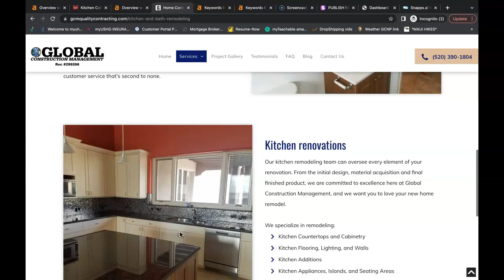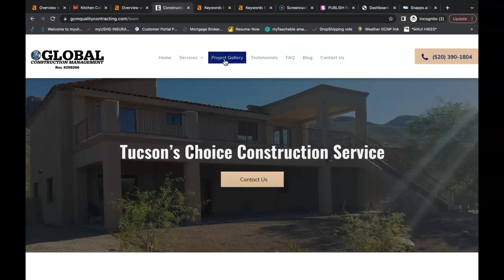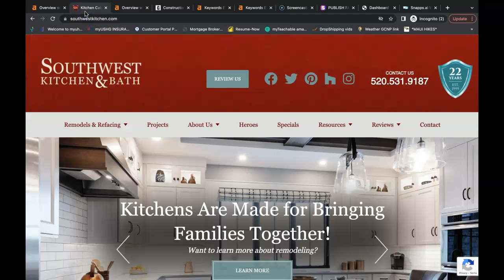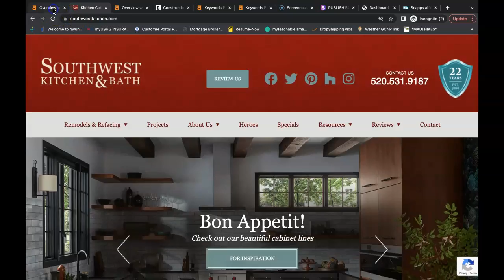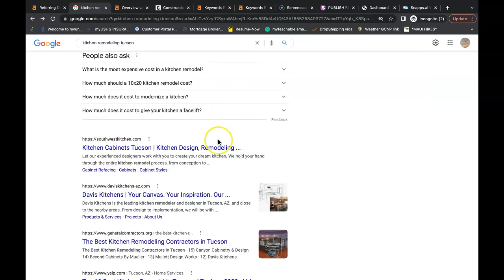Global Construction Management, Bathroom Remodel Tucson!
Millsap Digital Marketing showing Global Construction Management how to rank for Bathroom Tucson!